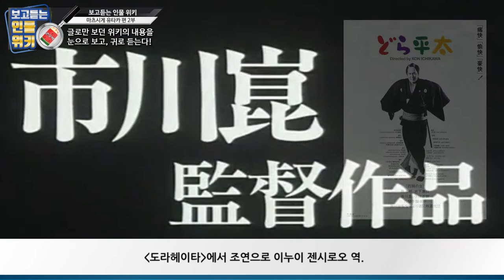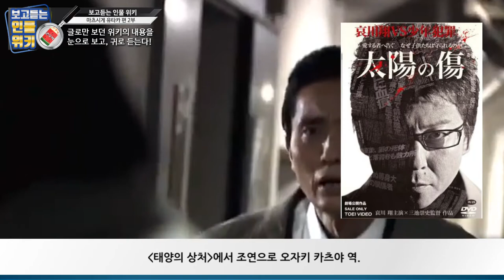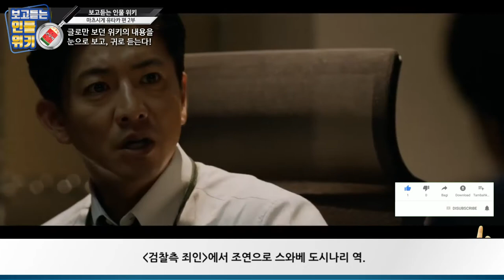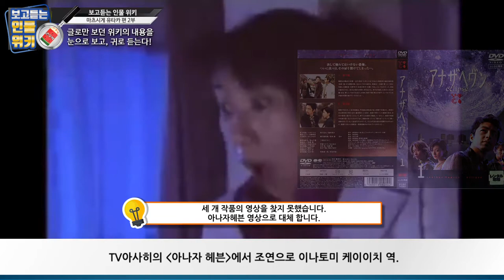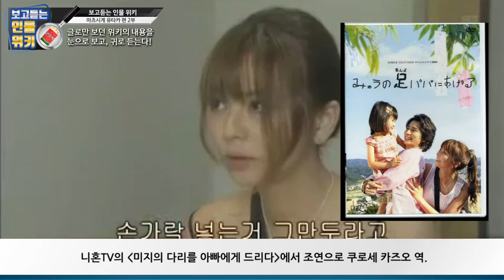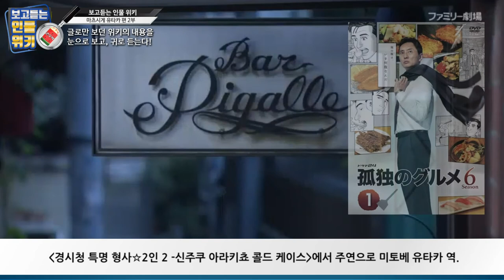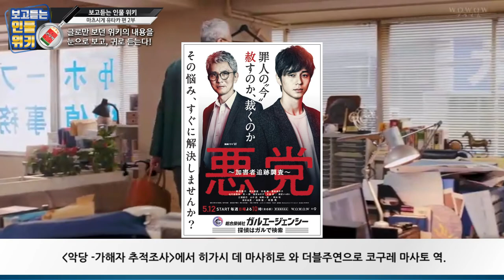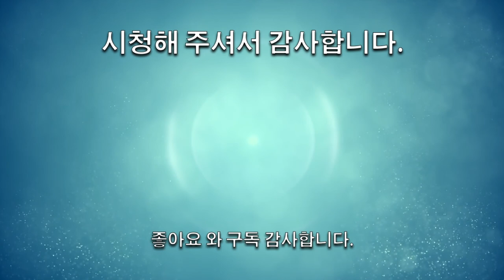[보고듣는인물위키] 마츠시게 유타카 편 2부 필모그래피 및 수상내역 (총3부) (松重 豊 | Yutaka Matsushige)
글로만 읽던 위키를 눈으로 보고 귀로 듣는다!
보고듣는인물위키 군수박 입니다.

이번편은.. 정말 오래 걸렸습니다.
2부에서 보시면 아시겠지만, 필모가 영화와 드라마만 해도 377편 입니다.
자료수집시간이 너무 오래 걸렸습니다.

2021년 8월 4일 업로드 하는 현재 1부 먼저 업로드를 합니다.
2부와 3부는 만들어지는데로 바로 바로 업로드 하겠습니다.

너무 오랜시간 기다리게 해드려 대단히 죄송합니다.. ㅠㅠ

★ 사용가능한 모든 시간을 영상 제작에 사용하고 있습니다.
좀 기다리시더라도 너그러이 양해 부탁드립니다.

감사합니다.

이번 영상은 제 채널을 시작할때 가장 처음 올렸던 인물 입니다.
지금의 구성과 다르며, 음성 또한 컴퓨터 음성을 사용했었습니다.

당시엔 구성이나 컨셉이 제대로 확립되지 않은 상태였고,
일단 업로드하고 보자. 일단 시작하고 보자. 라는 생각으로 만들었었습니다.

이제까지 업로드 해오면서 과거에 초창기에 업로드했던 구성이 다르거나 컴퓨터 음성을 사용한
영상들을 지금의 구성과 맞게 재 업로드를 하고 싶었으나,
예상외로 요청건들이 너무 많아 지면서 밀리고 밀리다 이제야 작업하게 되었습니다.

원래는 4명의 인물이 추가 재작업 예정이었으나..
요청해주신 분들이 너무 많고 너무 오래 기다리시다 보니
언젠가 시간이 날 날을 기약하게 되었습니다.

재작업은 마츠시게 유타카 편만 해두고 다시 요청건들 작업을 시작합니다.

감사합니다.

마츠시게 유타카 편은 재작업 예정일때 요청을 해주신 분도 계셨었습니다.
Brick Creator 님께서 요청해 주셨습니다.
부디 마음에 드셨음 좋겠습니다. ^^

이번 편은 대표작인 고독한미식가로 유묭하며, 지옥의경비우너, 바람둥이, 투패전 아카기, 링, 아드레날린드라이브, 유레카, 고지라, 링-라센, 록커즈, 사토라레, 착신아리, 형무소안에서, 피와뼈, 시노비, 체케랏쵸, 도쿄프렌즈, 용이간다, 사랑의형무소, 전전, 크로우즈ZERO, 고고한메스, 하나미즈키, 탐정은BAR에있다, 오레오레, 몬스터즈, HERO극장판, 아웃레이지 파이널, 히키타씨 임신입니다, 춤추는대수사선, 미묘한이야기 가을특별편 징역30일, 빅 머니, 최후의변호인, 레이디조커, 나와 그녀와그녀가 사는길, 기묘한 이야기 지옥은 만원, 워터보이즈SP, 공중그네, 야규쥬베이, 서유기, 백호대, 프로포즈 대작전 하게타카, 허니와클로버, 블러디먼데이 시즌1, 은폐수사2, 콜센터의연인, 심야식당, 블러디먼데이 시즌2, 검사 오니지마 헤이하치로, 여름의 사랑은 무지개색으로 빛난다, 아타미의 수사관, 신경시청 수사1과9계, 콘트롤, 돈키호테, 라스트머니, 심야식당 시즌2, 위증법정, Answer 경시청 검증 수사관, 심야에도 춤추는 대수사선, 내일 엄마가 없어, 사신군, 변신, HERO 시즌2, 기묘한 이야기 퀴즈아저씨, 파옥, 귀족탐정, 언내추럴, 퍼팩트월드, 오늘의 네코무라씨 등 영화와 드라마만 무려 377편에 출연하며, 다양하게 활동 중인 일본 자즈우 소속 배우인 마츠시게 유타카 편 2부 필모그래피 및 수상내역 입니다.
(너무 많아 나열하기도 힘드네요...)

마츠시게 유타카 편은 위키피디아(일본)의 내용을 중심으로 작성하고,
위키피디아(한글)과 나무위키에 있는 내용을 섞어서 작성하였습니다.

이번편은 새벽2~3시쯤에 녹음을 하다 보니 좀 안좋게 들리실 수 있습니다.
그리고 영상내에는 아무리 찾아도 안나오는 영상이나 이미지들이 많아
대체된 영상이나 이미지들이 다수 있습니다.

감사합니다.

마츠시게 유타카 편은 총 3편으로 구성되어 있으며, 구성은 아래와 같습니다.
(순서에 상관없이 시청이 가능합니다.)

1부 : 데뷔부터 현재까지의 전반적인 내용 및 여담
2부 : 필모그래피 및 수상내역
3부 : CM모음

입니다.

군수박의 [보고듣는 인물위키]는 위키의 내용을 편하게 보실 수 있도록 하고자 각 내용에 맞는 영상과 글을 보여드리고, 읽어 드립니다.

불우이웃 돕는셈 치시고..
구독 간곡히 부탁드립니다. ㅠㅠ

감사합니다.
-군수박채널-

후원도 받고 있습니다.
더 열심히 만들라는 응원과 격려 부탁드립니다~!
불우이웃 돕는다 생각하시면 좋을 듯 합니다...ㅠㅠ
(해주실 분이 안계실거라 생각하지만, 그래도 혹시나 해서... 열어봅니다.. ㅠㅠ)